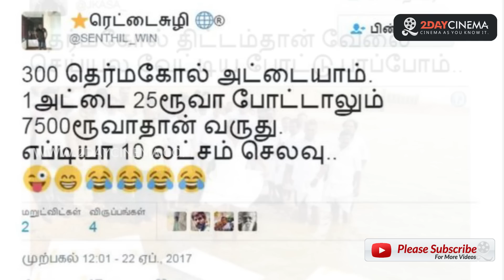DMK MLAs troll Sellur Raju by calling him Thermocol - 2DAYCINEMA.COM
DMK MLAs troll Sellur Raju by calling him Thermocol